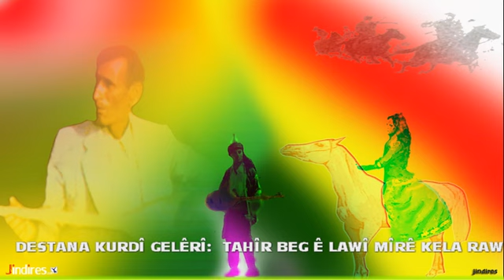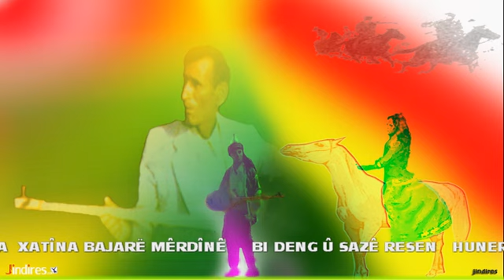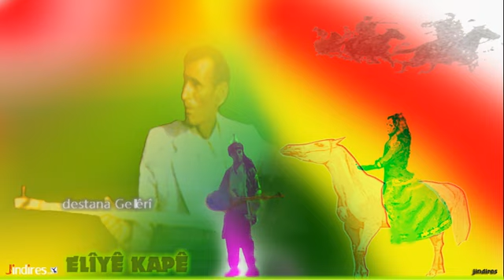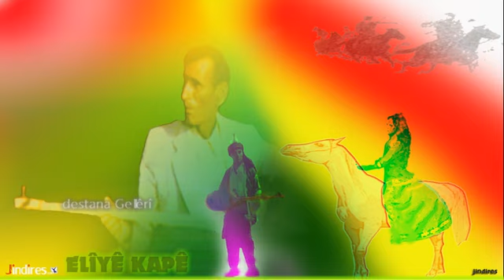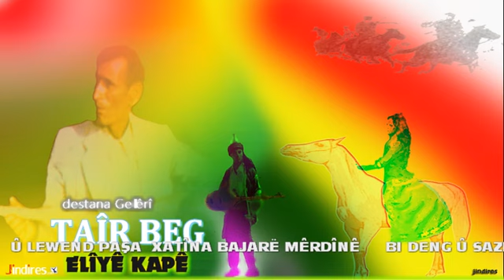Elî Kapê,Taîr Beg,تاير بك علي كابه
Çîroka Tahîr Beg ê, û Lewend Paşa,Xatûna Kela Mardînê
الملحمة التراثية الكردية طاهر بك لاوي ولاوند باشا  قصة حب وعشق حدثت بين لأاوند باشا خاتون  أميرة امارة ماردين الكوردية وتاهير بكى لاوي أمير قلعة راواندوز في العصور الوسطى بصوت الفنان التراثي الكورداغي علي كابه وعزفه وتتم تسجيل الصوت تسجيلات الشرق الأوسط , عمر فوزي  قناة جنديرس للموسيقى التراثية بكورداغ جايي كورمينج
DESTANA KURDÎ GELÊRÎ:  TAHÎR BEG Ê LAWÎ MÎRÊ KELA RAWENDOZÊ  Û LEWEND PAŞA  XATÎNA BAJARË MÊRDÎNÊ     BI DENG Û SAZÊ RESEN   HUNERMENDÊ GELÊRÎ  ELÎ KAPÊ  BI RENGÊ KURDAXÊ       TOMARKIRIN:  ŞERQ  AL-AWSAT   OMER FEWZÎ ,     JINDIRES.COM  2017

Jindires youtube Deng u rengê çîyayê kurmênc